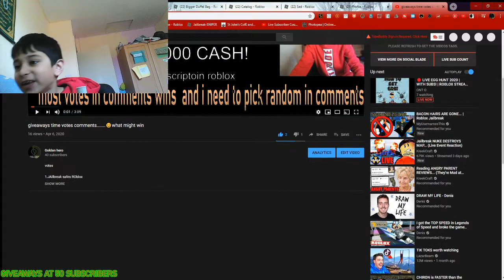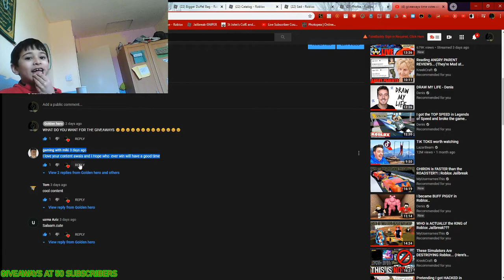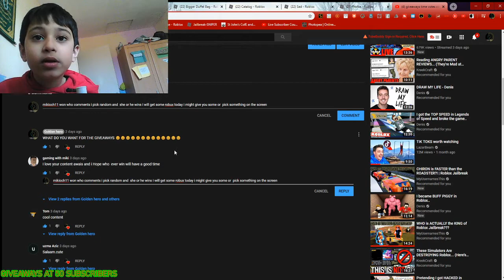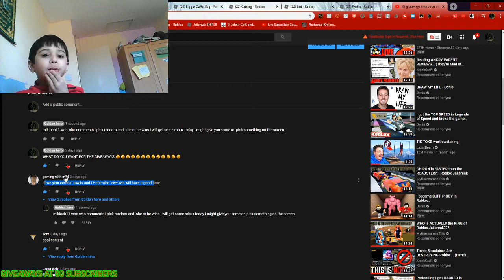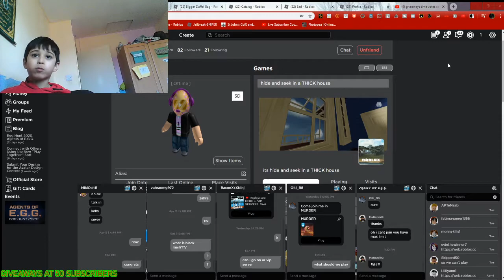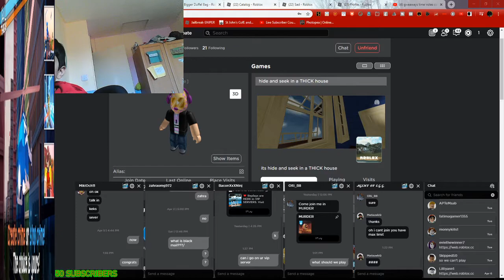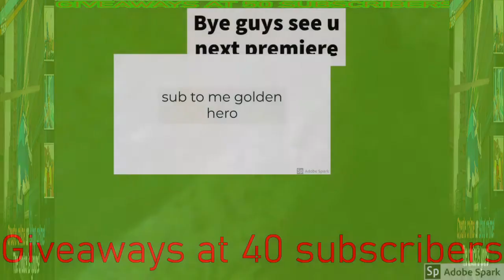The winner of the Giveaways is..